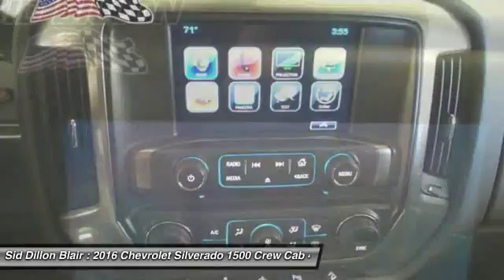2016 Chevrolet Silverado 1500 316772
2016 CHEVROLET SILVERADO 1500 Blair, NE
Stock# 316772